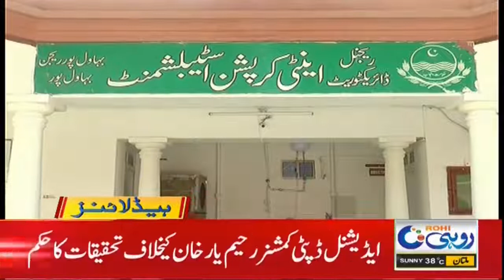Big revelation of corruption in sugar subsidy | 4pm News Headlines | 4 June 2021| Rohi